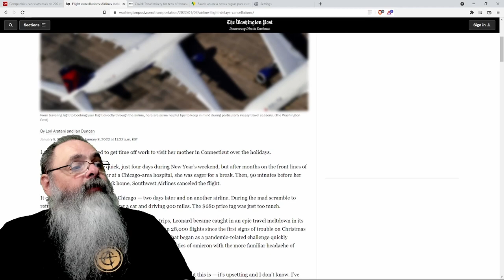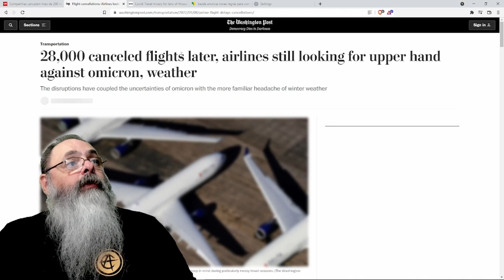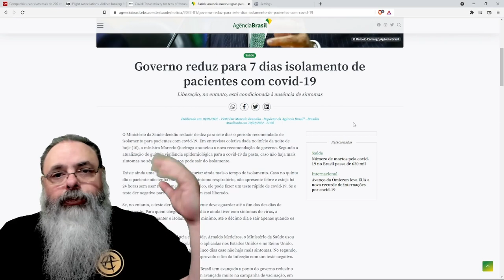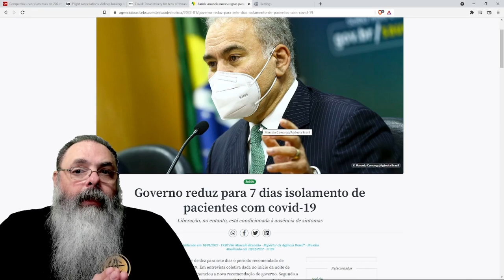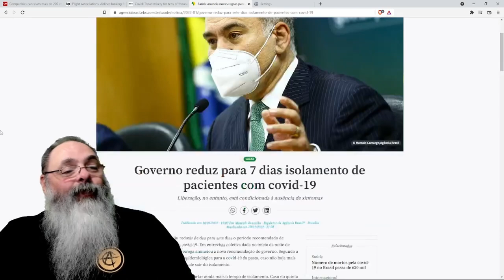Centenas de vôos atrasam em todo o Brasil por conta da ômicron